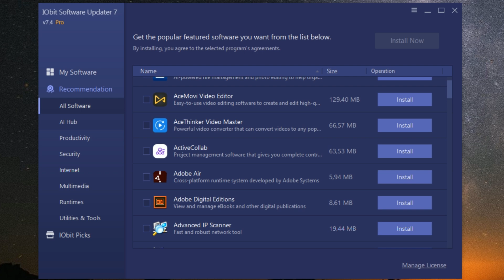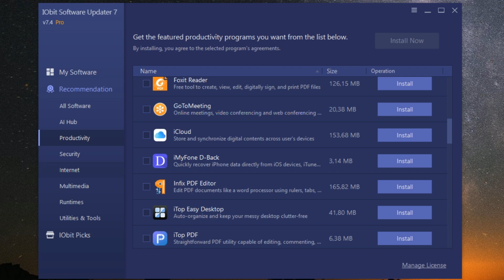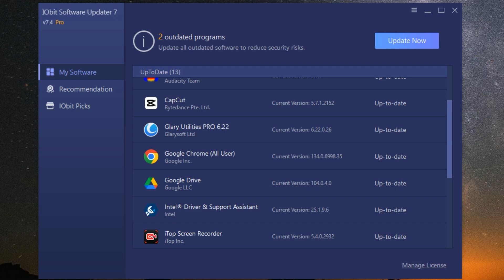🚀 IObit Software Updater 7 Pro – Update Semua Software dengan Mudah & Cepat! 🔥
Ingin menjaga semua software di PC tetap up-to-date dengan sekali klik? IObit Software Updater 7 Pro hadir untuk mempermudah hidupmu! 🖥️✨

🔹 Fitur Utama:
✅ Update Otomatis – Perbarui ratusan software populer dalam satu klik 🚀
✅ Keamanan Terjamin – Hanya update dari sumber resmi 🔐
✅ Kecepatan Maksimal – Hemat waktu dengan update lebih cepat ⚡
✅ Instalasi Mudah – Unduh dan pasang software yang dibutuhkan dengan mudah 🎯

🔗 Coba sekarang & jaga PC tetap optimal!

📌 Kenapa update software itu penting?
🔸 Menghindari celah keamanan dan serangan malware
🔸 Mendapatkan fitur terbaru dari setiap aplikasi
🔸 Meningkatkan performa dan stabilitas sistem

Kupon: WDS250227

🔑 61B27-8F454-668A3-41AT7
🔑 9A23A-99CC2-4628E-FB3B7
🔑 E115D-EF17A-7DE25-DAET7
🔑 1CB9A-2C6C7-98B63-F4BT7
🔑 381A4-C23B5-FF137-DE3T7
🔑 2863E-28196-9B686-5CAT7
🔑 A5A5A-AE3E7-DD35B-33CT7